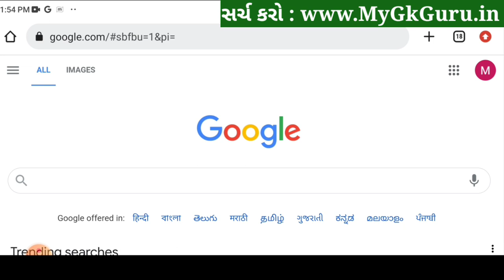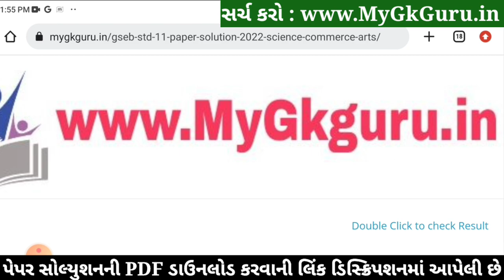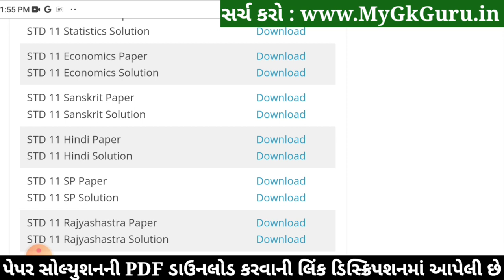STD 11 Hindi Paper Solution 2022 50 Marks First Exam, STD 11 Hindi First Exam Paper Solution 2022